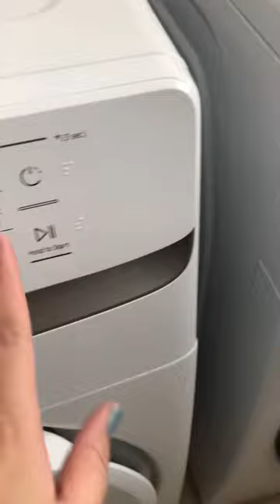Mini vlog #1 | Daily routine | Tamil Mini Vlogs